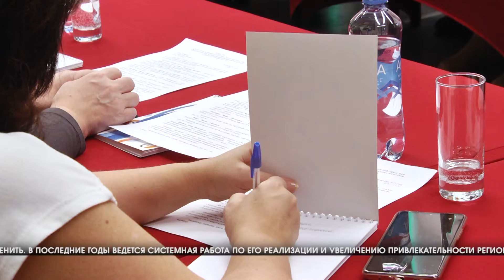В Волгограде подвели итоги инфотура Ростуризма